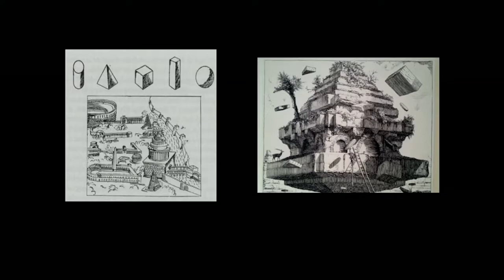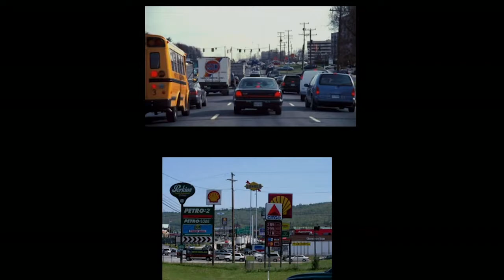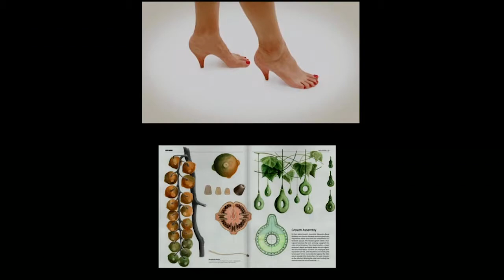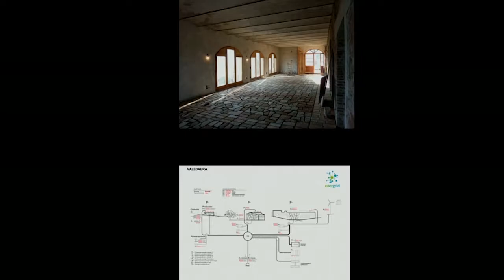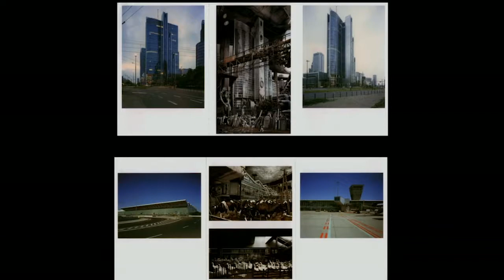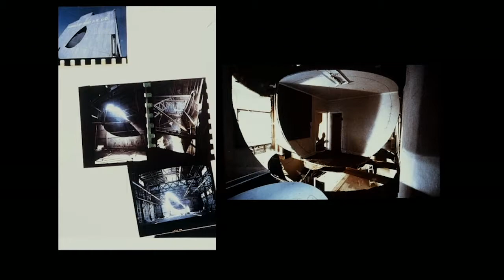Arriscraft Lecture: Aaron Betsky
Lecture: Hunting and Gathering: Tactical Urbanism, Collage Architecture

Aaron Betsky is the new Dean of the Frank Lloyd Wright School of Architecture at Taliesin. Previously, he has served as Director of the Cincinnati Art Museum and the Netherlands Architecture Institute, as well as Curator of Architecture, Design, and Digital Projects at the San Francisco Museum of Modern Art. He was also Director of the 11th Venice International Architecture Biennale. Aaron Betsky is the author of a dozen books and over a thousand articles on architecture, design, and art, including the forthcoming What Is Modernism. He writes a twice-weekly blog for architectmagazine.com. In 2015, Aaron Betsky will co-curate the 5th Shenzhen Hong Kong Biennale of Architecture and Urbanism on Reliving the City.